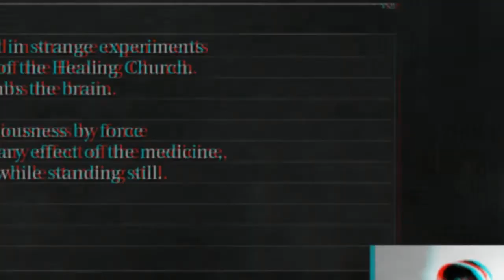Struggling On The First Boss... o_o | #2 Bloodborne: Waste Of Skin